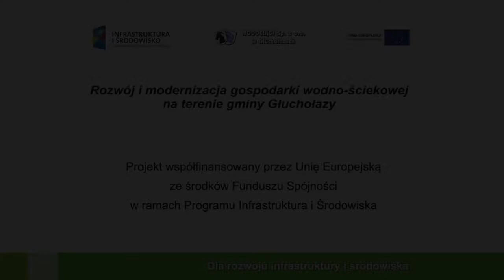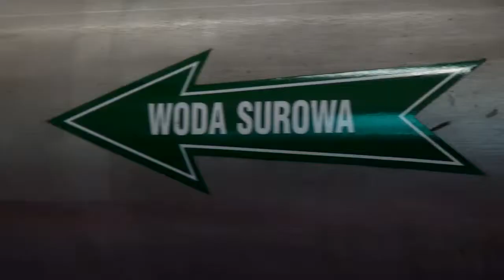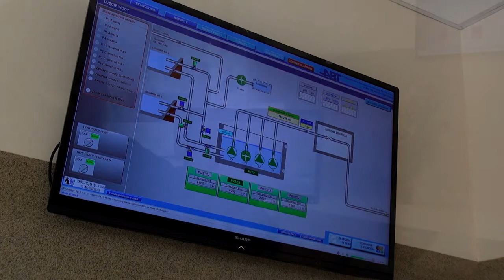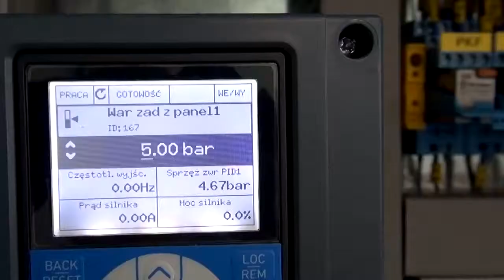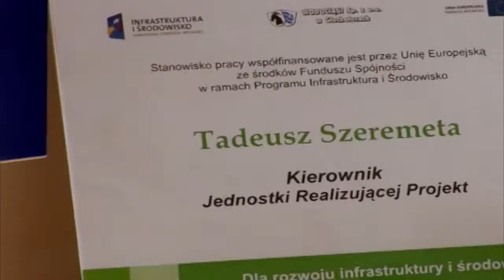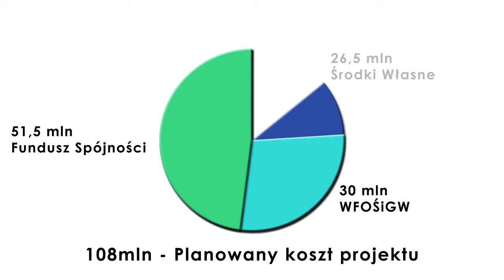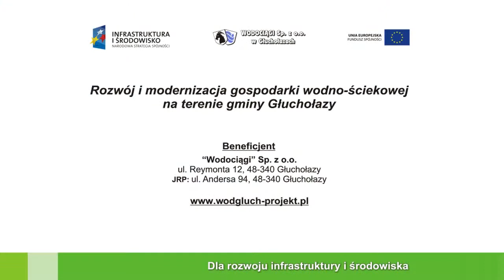Rozwój i modernizacja gospodarki wodno-ściekowej na terenie gminy Głuchołazy